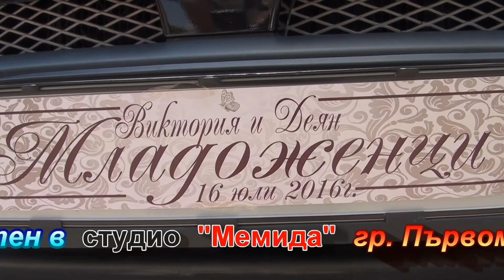Виктория и Деян с. Труд - trailer 1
One big love... 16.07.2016г. by Studio MEMIDA  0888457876